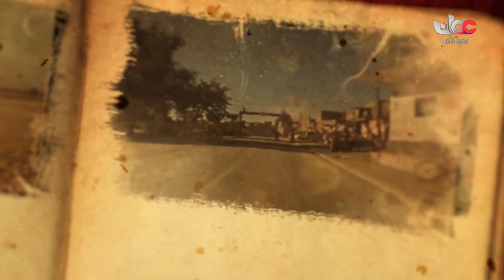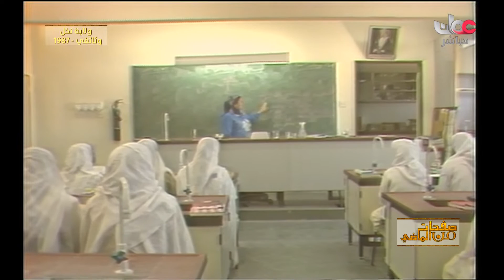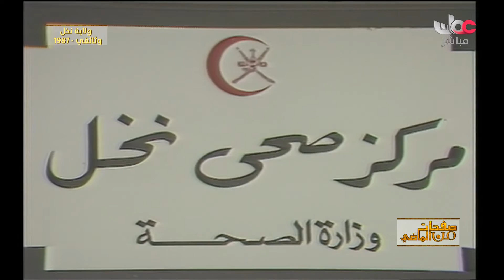وثائقي عن ولاية نخل عام1987م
صفحات من الماضي وثائقي عن ولاية نخل عام1987م